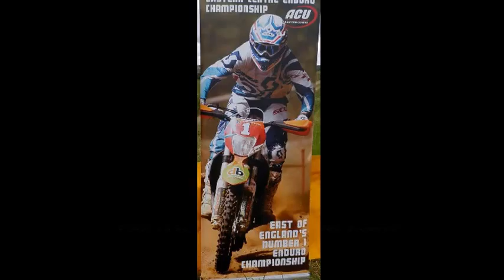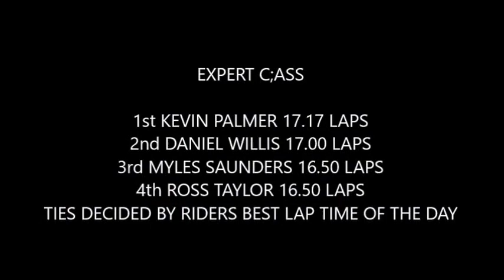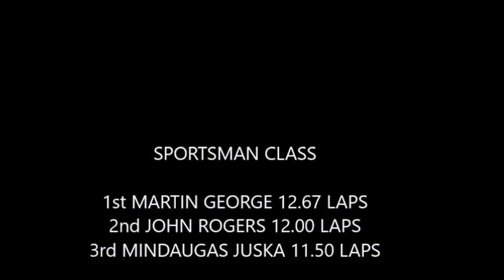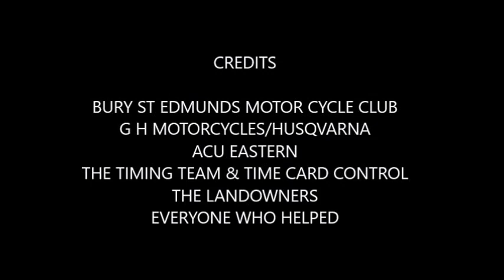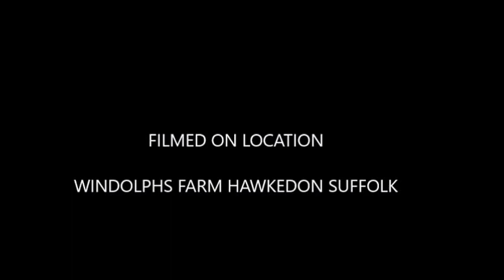HAWKEDON SOLO ENDURO 2017 5